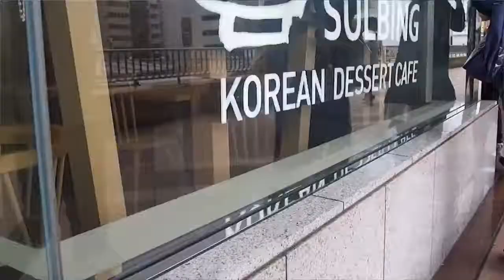仙台のソルビンかき氷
美味しいかき氷です
パウダースノーのようで
冷たいのに優しい触感